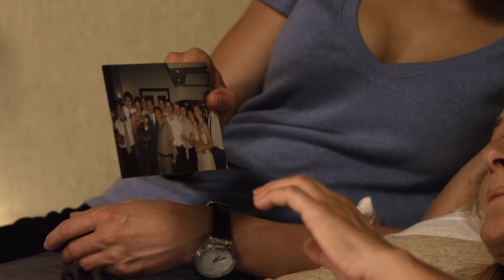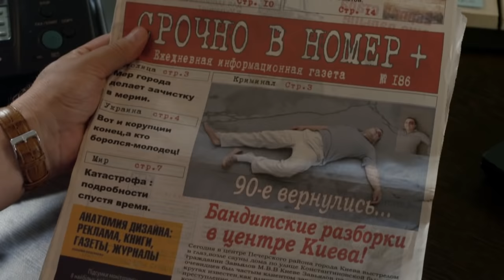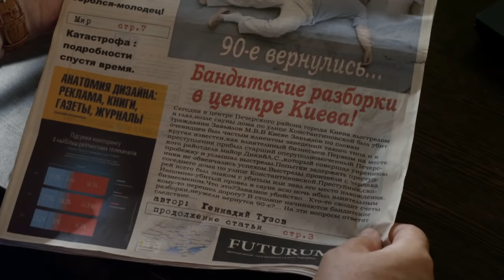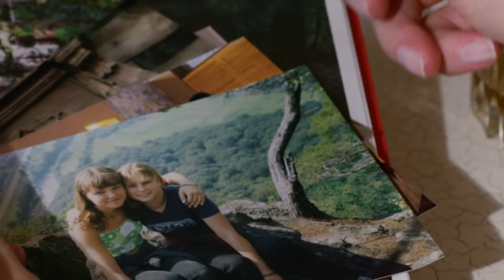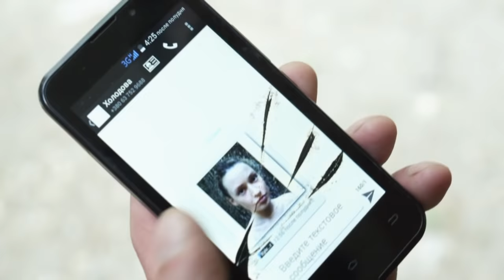Владимирская, 15 - 6 серия | Сериал о полиции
От пули снайпера погибает достаточно известный и богатый человек. Холодова делает вывод, что убийца был не профессионал, и искать стоит не среди умелых стрелков. Команда найдет преступника, а кто им окажется смотрите  в новой серии "Владимирской, 15"